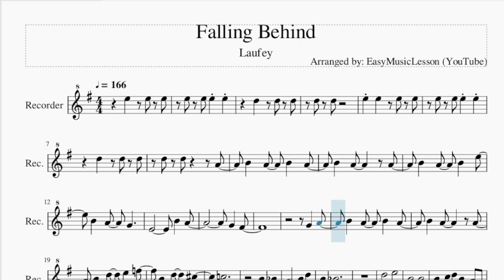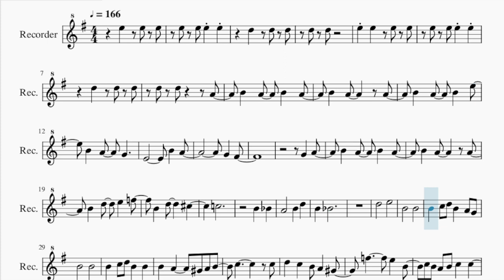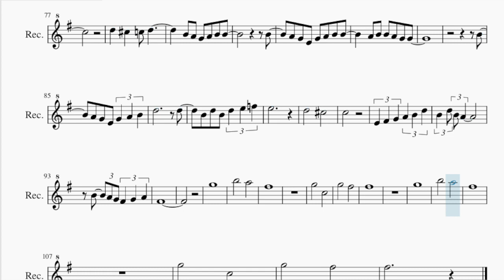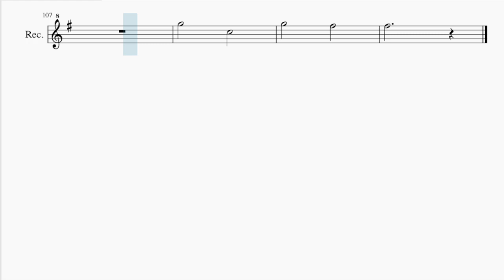Recorder Sheet Music: How to play Falling Behind by Laufey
Comment and let us know how the videos have helped you. It keeps us going! :)Here is a sheet music/tab video on the song Falling Behind by Laufey on the recorder. A recorder sheet music arrangement which is transposed to notes that are easily played by recorder, for the song Falling Behind by Laufey.

EasyMusicLesson teaches you to play the your favorite instrument, through well-arranged sheet music so that you too can learn how to play Falling Behind by Laufey on the recorder as fast as you can. A recorder sheet music with backing tracks to help your play the song better.

Chords of Recorder arrangement:
A Min 7   D Dom 7   G Maj 7   G Maj 7   A Min 7   D Dom 7   G Maj 7
G Maj 7   A Min 7   D Dom 7   G Maj 7   G Maj 7   A Min 7   D Dom 7
G Maj 7   G Maj 7   A Min 7   D Dom 7   G Maj 7   E Dom 7   A Min 7
D Dom 7   A Min 7   D Dom 7   G Maj 7   G Maj 7   A Min 7   D Dom 7
B Min 7 b5   E Dom 7   A Min 7   D Dom 7   C# Dom 7   C Dom 7
B Min 7 b5   E Dom 7   A Min 7   D Dom 7   G Maj 7   A Min 7
D Dom 7   G Maj 7   G Maj 7   A Min 7   D Dom 7   G Maj 7   G Maj 7
G Maj 7   A Min 7   D Dom 7   G Maj 7   E Dom 7   A Min 7   D Dom 7
A Min 7   D Dom 7   G Maj 7   G Maj 7   A Min 7   D Dom 7   B Min 7 b5
E Dom 7   A Min 7   D Dom 7   C# Dom 7   C Dom 7   B Min 7 b5
E Dom 7   A Min 7   D Dom 7   G Maj 7   A Min 7   D Dom 7   B Min 7 b5
E Dom 7   B Min 7   A# Min 7   A Min 7   D Dom 7   G Maj 7
G Maj 7

Melody notes of Recorder:
D5 D5
B4   A4   B4   E5
G4   F#4
G4   A4
B4   D5   E5   F5
B4   D5     C#5
C5
B4   A#4
A4       B4   D5
B4   A#4
D5       E5
B4       B4
B4   C5 D5 B4   A4 G4
B4       B4
B4   C5 D5 B4   B4
B4   A4     G#4 A4 B4
C5         C5
D5   C5   B4 A4   G#4
F5       E5   B4
C5 B4 A4 B4 C5   C5
D5   C#5   C5 D5
B4 A4 B4
B4
A4 G4 E4 G4 A4 B4 B4
A4 B4 B4 A4 G4 G4
G5
B5       A5
F#5
G5       C5
G5       F#5
F#5
A4
B4
F#4
A4
B4   D5
C#5     C5
A4
D5
E5
B4       B4
B4       B4
C5         C5
F5       E5   B4
B4 A4 G4 A4 B4 B4
B4
B4
A4 G4 E4 G4 A4 B4
D5           D5
B4 D5 B4 D5 E5 F5
E5
D5       C#5
C5
E4 F#4 G4 A4 B4 D5
B4 D5 B4 A4
B4 A4 G4 F#4 G4 A4
F#4
G5
B5       A5
F#5
G5       C5
G5       F#5
F#5
G5
B5       A5
F#5
G5       C5
G5       F#5
F#5